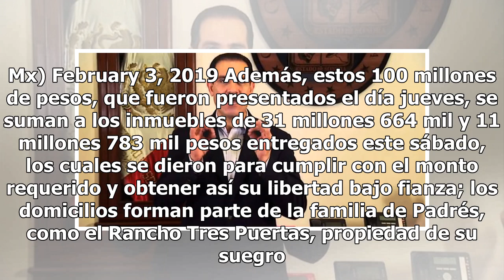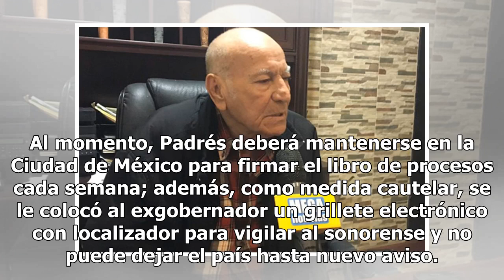Guillermo Padrés, exgobernador de Sonora, queda en libertad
Luego de que el exgobernador de Sonora, Guillermo Padrés, fuera arrestado y encarcelado en el Reclusorio Oriente de la Ciudad de México por defraudación fiscal y lavado de dinero en 2016, un juez aceptó dos inmuebles para dejarlo en libertad. De acuerdo con información de Sin Embargo, un juez federa...